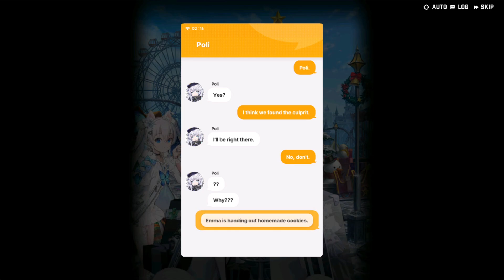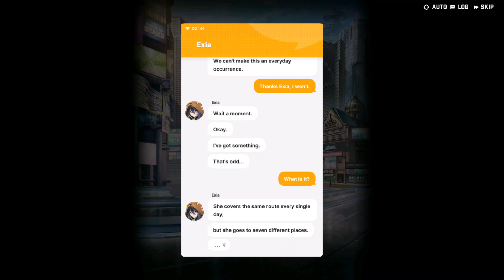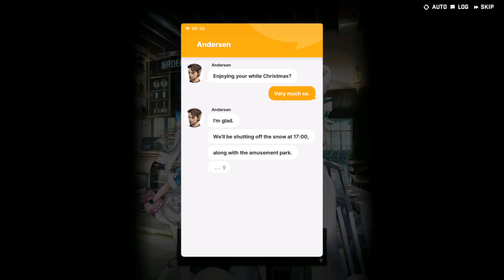ESPECIAL NAVIDEÑO 2022 - Miracle Snow Resumen en Español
Resumen del Evento de Navidad del videojuego Goddess of Victory: NIKKE. Aprovecho este espacio para desearte una feliz navidad y un próspero año nuevo mai friend.